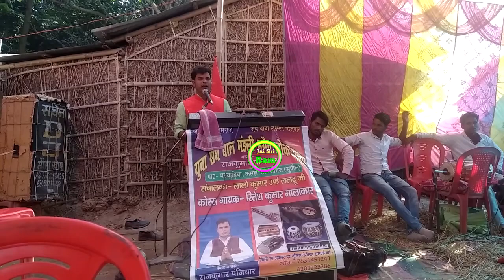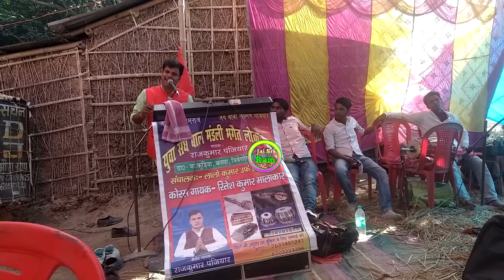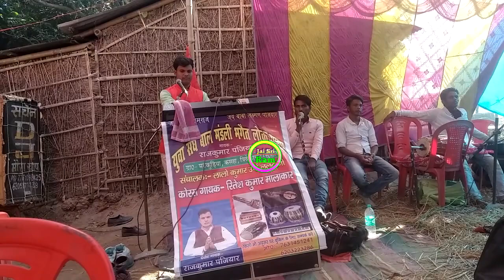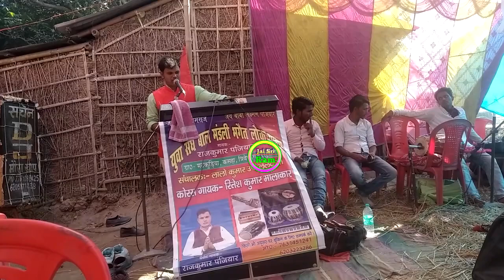Rajkumar Panjiyar Super Hit Maithili Bhagait 2021 Part 01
Friends, I warmly welcome you to this channel i.e. Hari Bhagti. This YouTube channel keeps you very well informative and devotional videos. On this channel you will find Sri Mad Bhagwat Katha Videos, Satsang Videos, Bhagait, Maithili Bhagait, Bhakti Kahani (Stories), Bhajans, Hindi Bhajans, Maithili Bhajans,  Moral Stories, Motivational Stories, Moral Shayaries, Motivational Shayaries, Moral Thought, Moral Quotes, Motivational Quotes, Motivational Poems and informative videos.

1. Tripod
2. Selfi Stick
3. Boya Mic
4. Laptop
5. Mobiles
6. Others